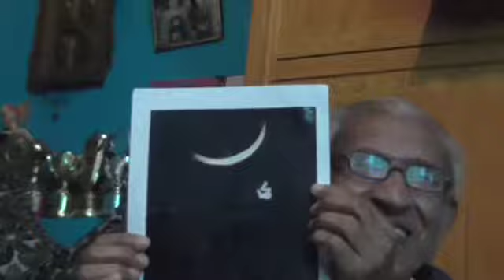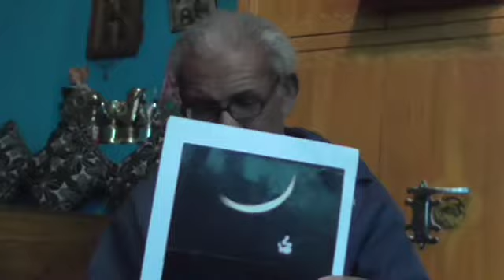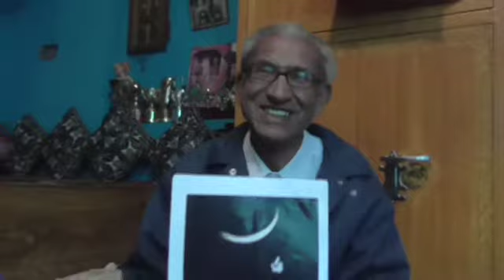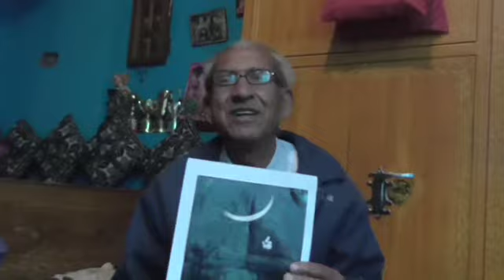Jinab ayub sabir sabh